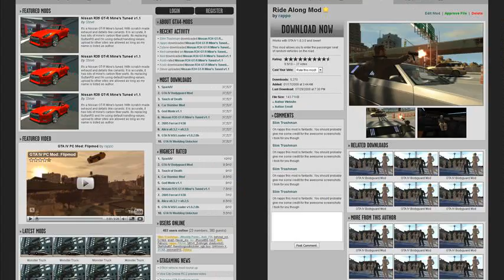gta 4 mods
gta 4 mods ps3 download
gta 4 mods steam
gta 4 mods xbox 360
gta 4 mods inside gaming